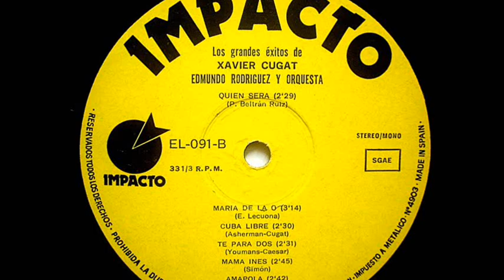Edmundo Rodriguez - Té para dos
La Orquesta de Edmundo Rodriguez interpreta: "Té para dos"
(Vicent Youmans - Caesar)
del disco de vinilo titulado "Los grandes éxitos de Xavier Cugat"
"Edmundo Rodriguez y su Orquesta"
editado por el sello Impacto de Ediciones Sonoras S.A Barcelona   en 1974
Edmundo Rodriguez Orchestra plays "Tea for Two"
(Vincent Youmans - Caesar)
vinyl record entitled "The great successes of Xavier Cugat"
"Edmundo Rodriguez and his Orchestra"
edited by Sonic Editions stamp Impact SA Barcelona in 1974